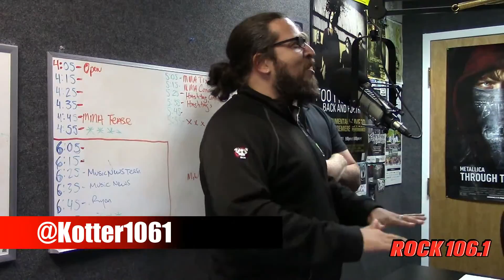Truth or Dare with the Night Shift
Kotter and Marshall from the Work Release Program stop by the Night Shift for a round of Truth AND Dare.